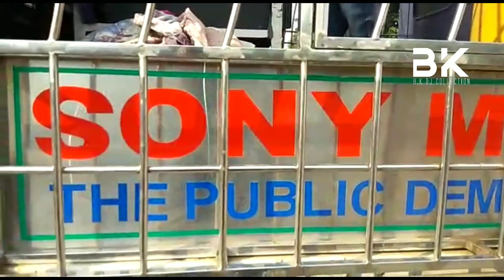Dj Sony Remix Angul. Ultra Set up Day Mrg Pogaram Mind-blowing profamanac By-B.K Dj collection